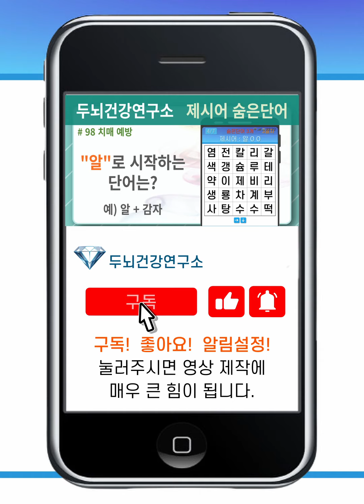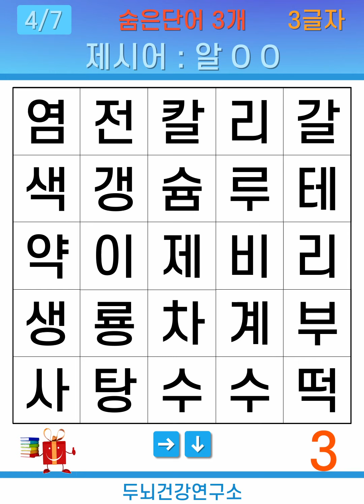[두뇌건강연구소] 치매 예방! "알"로 시작하는 단어 3개는? #98 [숨은단어찾기,치매예방,치매예방퀴즈,치매테스트,초성퀴즈,단어퀴즈,퀴즈,낱말퀴즈,단어찾기,기억력,기억력테스트]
100% 직접 제작하고 있으며

출저 : 유튜브채널 '허정훈'